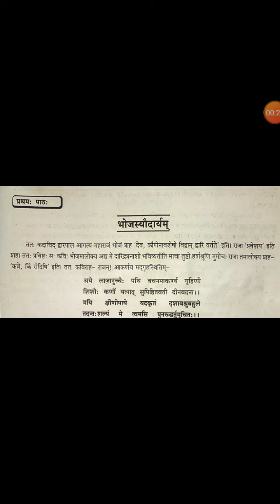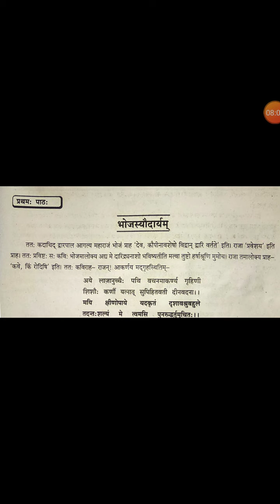कक्षा 12 संस्कृत दिग्दर्शिका ( भोजस्यौदार्यम् )By Pradeep Sir